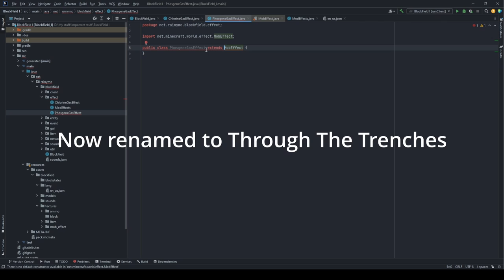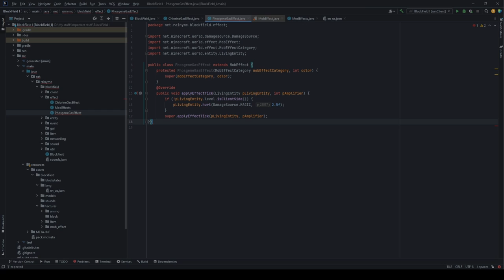Big Announcement!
🔗Links🔗
🎶Music🎶
1.) @nateportugal - ka$hdami x jaydes type beat "sky"
2.) @nateportugal - ka$hdami x lil tecca type beat "moods"
⚙ Minecraft Settings⚙
FOV: 90 (Dynamic FOV: Off)
Sensitivity: 45
Dpi: 850
Game Version: 1.18/1.8.9
Hardware/Recording Information
Recording Software: OBS
Editing Software: Davinci Resolve 17
Recording: 1920x1080p 30fps
Rendering: 1920x1080p 60fps {Interpolated)
Thumbnail Apps: Photoshop, Blender
Keyboard: Drevo Calibur V2 TE {Reds}
Mouse: Logitech G502 Hero
Mouse Pad: Efish XXL Mouse pad
Microphone: Tonor TC-777
Graphics: Intel HD 4000
CPU: Intel i5 - 4300U (1.90GHz) {x64 based}
RAM: 12.0 (2 GB Allocated to Lunar Client)